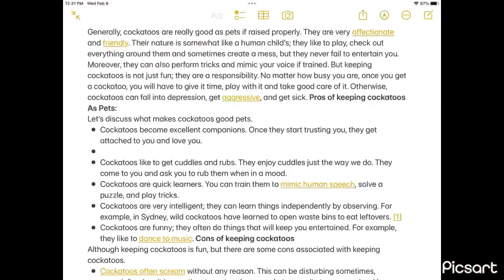ARE COCKATOOS GOOD PETS? pets GET YOUR MERCHANDISE THE LINKS IS IN THE DESCRIPTION DOWN BELOW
Attention everyone… the time has
come for the new 2023
merchandise!!
Our shop is now open for your
enjoyment.
All items are ordered, processed,
packaged and shipped through this
website. We do not control any of

the process. We only created the
images.
We hope you enjoy the new stuff
we tried to add.
Sorry there is no option to create
hats and stickers.
And yes, they do ship
internationally. All cost are supplied
by the shipping company.

1. Teespring merchandise

3. SUPPORT for Maria and Sunshine (birds)